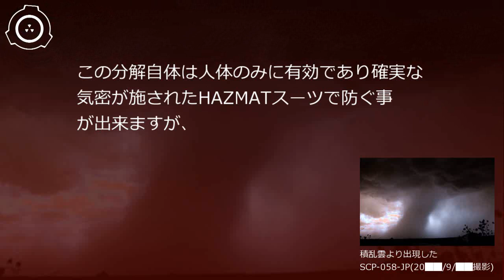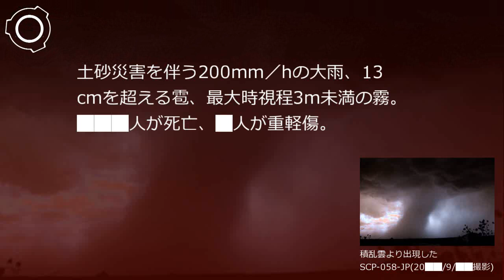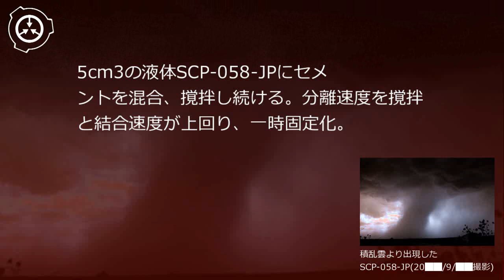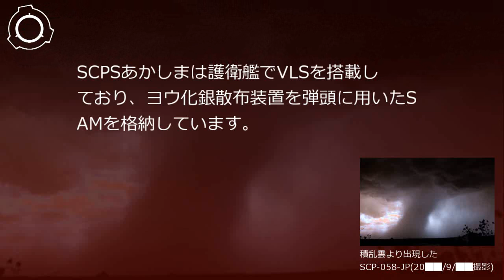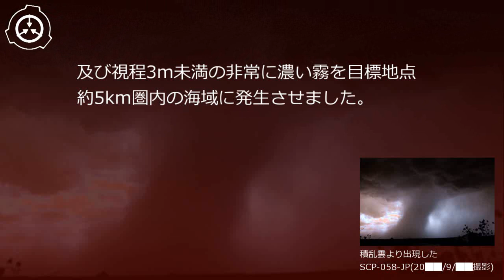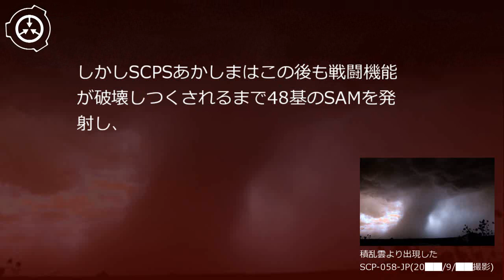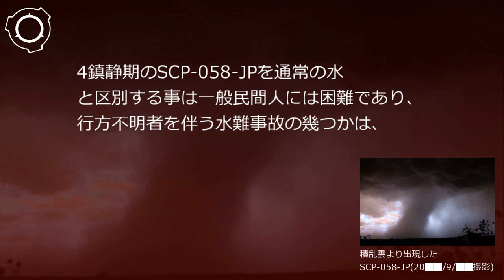SCP財団機密データ：SCP-058-JP - 血飲みの嵐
SCP-058-JPは知性を持つ総量約87,000m3の水です。1SCP-058-JPは血液と動物性油脂を含みやや濁っていて、全体としては薄く暗い赤色で"排水路の様な"と評される強い腐敗臭を持ちます。しかしこれ以外の物質を混合した場合、それら全てを数時間以内に分離し排出する事がわかっています。